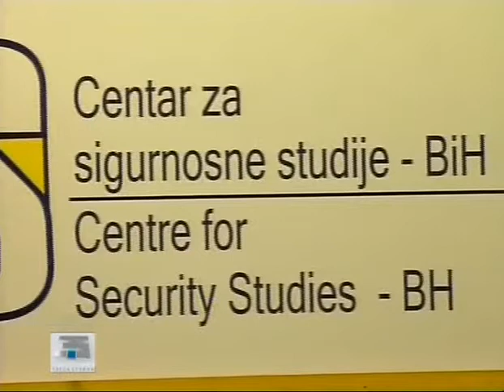Treća strana - Emisija 34 (17.05.2012.) - Bolje pakt, nego rat!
NATO i BiH. Koliko smo blizu, a koliko daleko? Šta smo mi i naša zemlja moćnom savezu? Na čemu je zasnovana euforija političara u BiH pred predstojeći samit NATO-a u Čikagu, a na čemu otpor dijela političara i javnosti?
Gosti emisije:  Marina Pendeš-zamjenica ministra odbrane BiH, dr.sc. Kenan Dautović-komandant  PSOTC BiH, mr.sc.Sead Turčalo-Fakultet političkih nauka Sarajevo, ambasador Almir Šahović-načelnik Odjela za mir i sigurnost  MVP BiH, mr.sc. Đorđe Tomić-Fakultet političkih nauka Banjaluka
SKYPE KOMENTAR: ambasador Branimir Jukić-šef misije BiH pri NATO-u